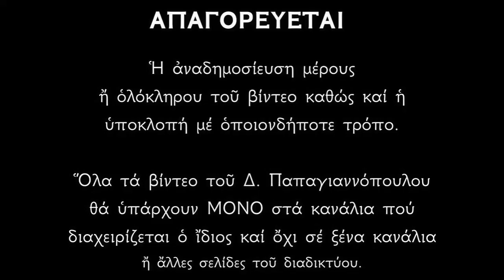Απολυτίκιο Αγίου Ερμείου μάρτυρος - 31 ΜΑΪΟΥ | Δημήτριος Παπαγιαννόπουλος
Χριστῷ στρατευσάμενος, τῷ Βασιλεῖ τοῦ παντός, γενναίως διέκοψας, τὰς παρατάξεις ἐχθρῶν. Ἑρμεία πανένδοξε· σὺ γὰρ ἐγκαρτερήσας, πολυτρόποις αἰκίαις, ἤθλησας ἐν τῷ γήρᾳ, ὡς τοῦ Λόγου ὁπλίτης· ὧ πρέσβευε Ἀθλοφόρε, σώζεσθαι ἅπαντας.

*** ΠΡΟΣΟΧΗ !!!